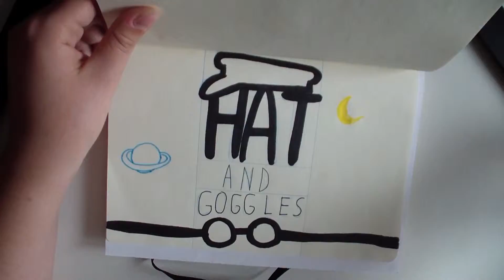DailyDrawing #131 Cotton Candy Queen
I was gonna draw some more batfam, but then the Steven Bomb came around and gave us this beautiful cotton candy queen, and I couldn't resist.
I decided to try out some of my new markers, but I think I need some more practice getting my colors even.